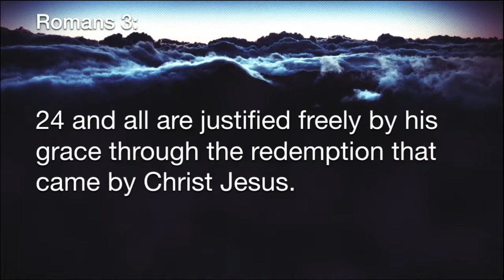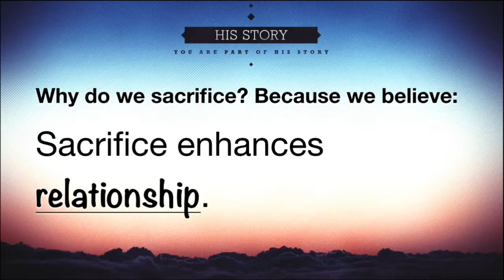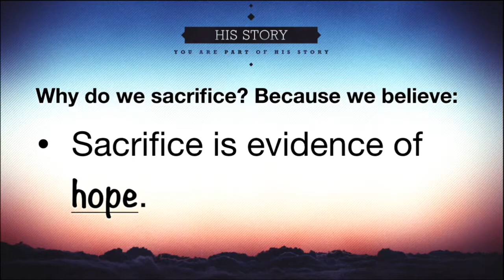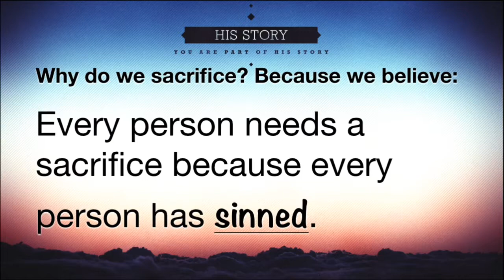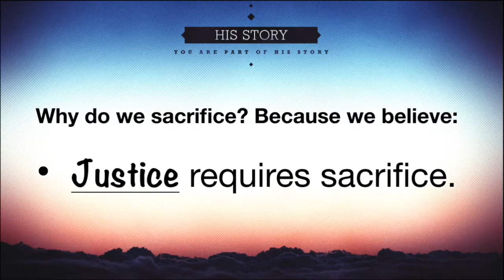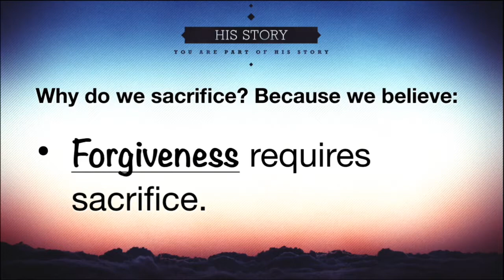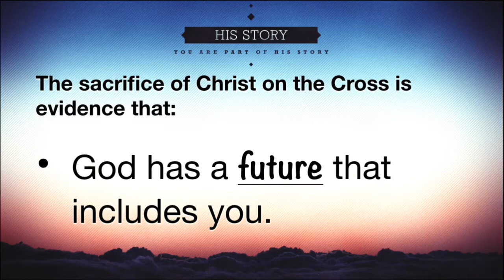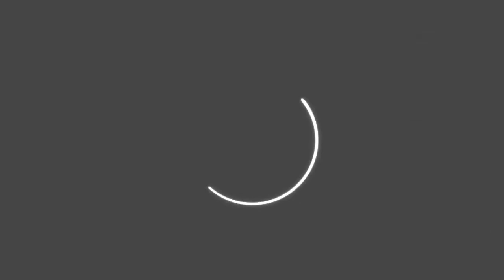His Story Part 5 - Why Sacrifice is the Only Thing That Works